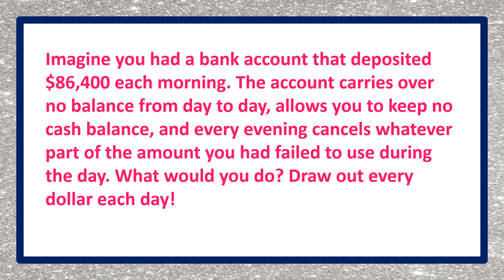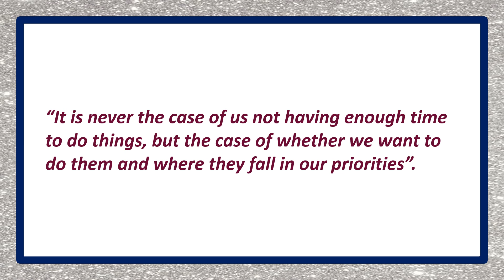A very special bank account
Motivational Stories